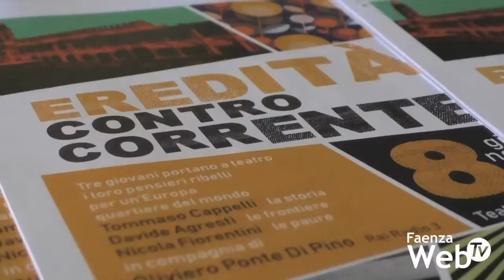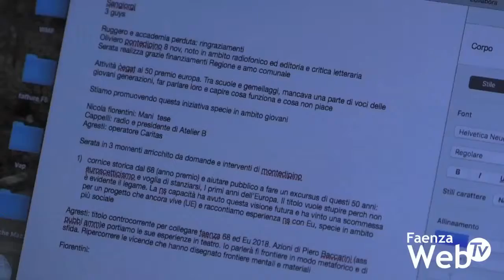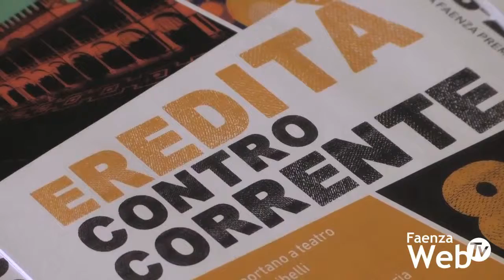I giovani raccontano l'Europa, la storia, le frontiere e le paure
Continuano le celebrazioni per il Premio Europa alla città di Faenza. L’8 novembre, al Teatro Masini, sarà nuovamente il turno dei giovani raccontare che cosa ha rappresentato e che cosa è oggi l’Europa per loro: “Eredità contro corrente” il titolo della serata a cui parteciperà lo scrittore Oliviero Ponte di Pino, per raccontare attraverso storia, frontiere e paure il Vecchio Continente, in contrapposizione alle spinte anti europeiste.